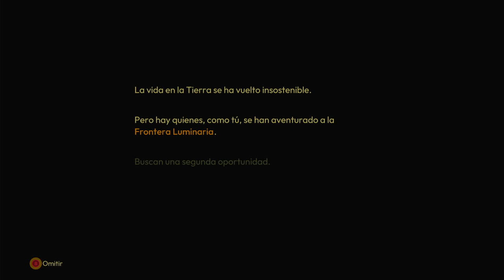Lightyear Frontier Cazando Agapornis #1